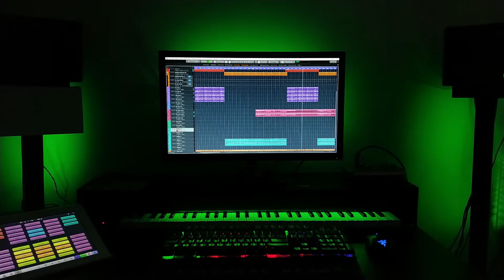Album Teaser 2 - 2020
Second album teaser, with another chonk riff.